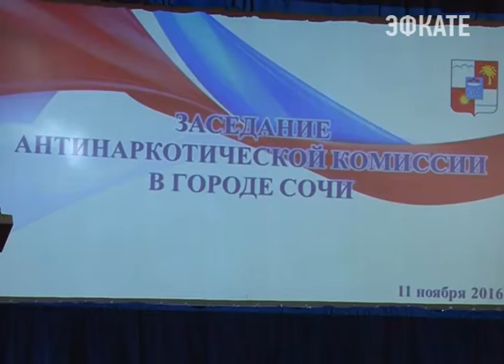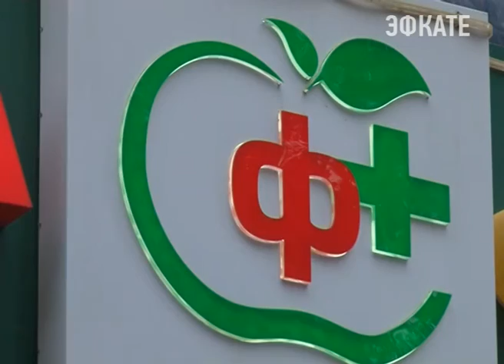Сочинские аптеки торгуют смертью. Новости Сочи Эфкате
Лекарственные препараты с наркотическим воздействием свободно продают в двух десятках аптечных учреждений. Все они выявлены участниками рейдовых и мониторинговых групп. По итогам работы полицейских и общественников, в городе состоялось заседание антинаркотической комиссии, на которой глава города заявил о создании нового управления в сочинской мэрии.
Сочи. Новости.
Телеканал Эфкате.